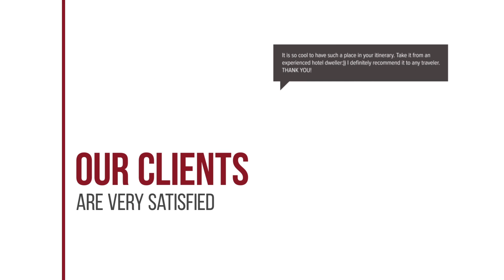Hera Hotel hotel review | Hotels in Athens | Greek Hotels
Hera Hotel hotel video review. Hotels in Athens, greek 4 stars hotels.